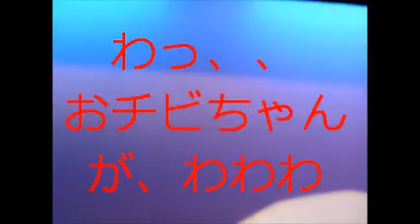市川おもちゃ劇団 １・１４ ③ わお 銭形平次だあ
おチビちゃん、かわいいなあ。
恵子さんも、いい雰囲気。わあおですう。